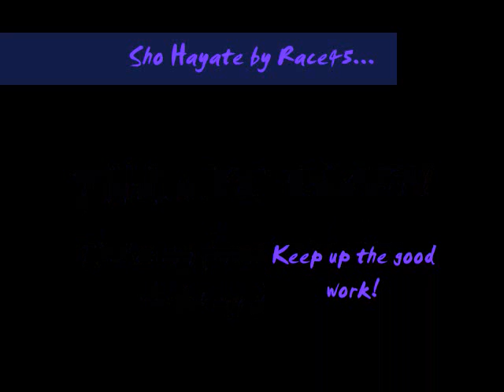Sho Hayate by R@ce45...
Sho Hayate. Originally created by Ahuron.

Patch work by R@ce45.

Thanks r@ce! This is my favorite of all your works so far...! I didn't see this one coming at all...

Thanks again bro!